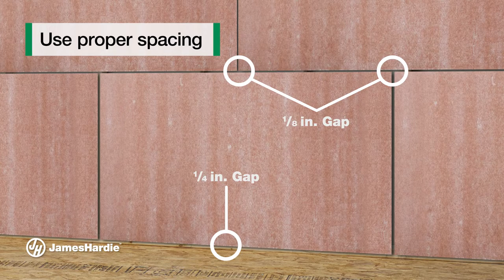How to Install Hardie® Backer with HydroDefense™ Technology Waterproof Cement Backer Board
Learn how to install Hardie® Backer HydroDefense™ Technology Waterproof Cement Board and the appropriate materials and tools that you’ll need for the job.